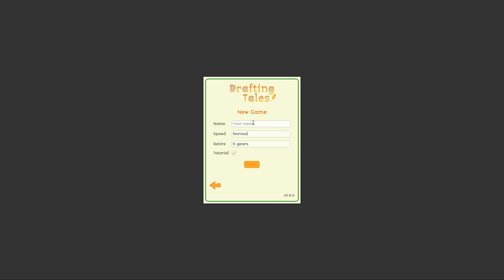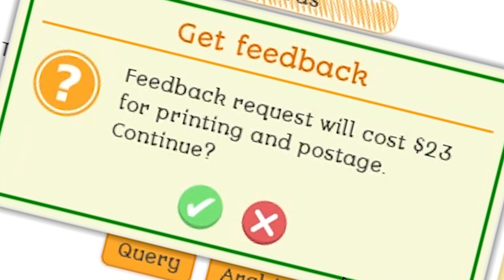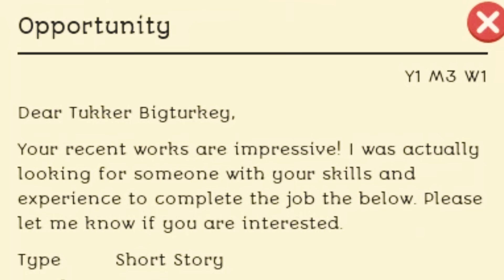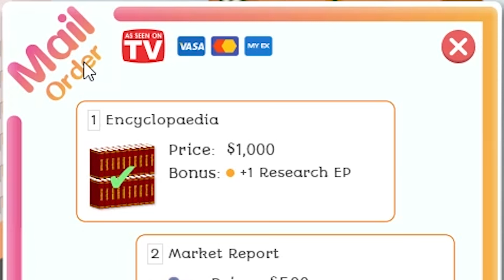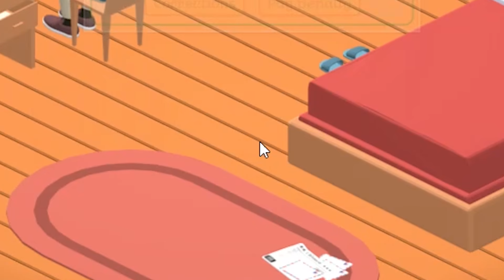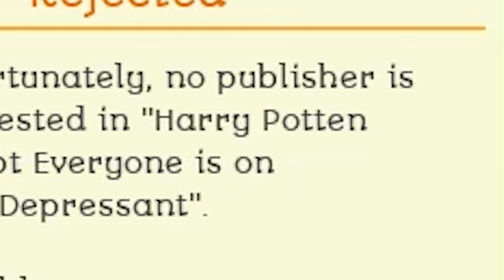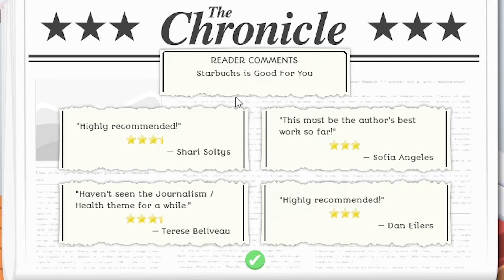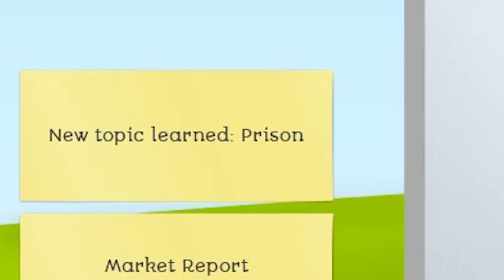I Wrote Fan Fiction That Would Get Me Arrested Repeatedly - Drafting Tales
I did it mom, I finally got to become a writer.

ABOUT: Drafting Tales

In Drafting Tales you play as a new writer working from your small apartment. Your goal is to become a well-known and successful author!

You produce works of literature, whose quality depends on the genre/topic combinations that you select and the effort points that you allocate to your work’s literary elements. As you gain experience, you unlock new work types, genres, topics and purchasable items which provide you with perks, allowing you to improve your works and progress in the game.
Key Features
Write articles, short-stories, non-fiction and novels
Select genre/topic combinations and allocate effort points to your work’s literary elements
Discover the ideal genre/topic and effort point combinations by asking your peers for feedback
You have limited inspiration, so you'll need to develop appropriate strategies to maximise the number of works you produce and keep up with your expenses
Receive offers from agents and query publishers
Get your works published, receive reviews and acquire fans
Get nominated for awards